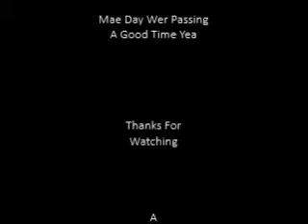MSM Reunion 2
Reunion 2012